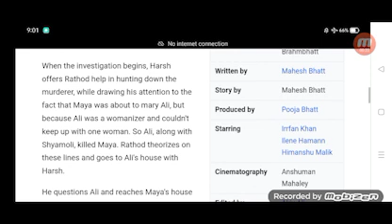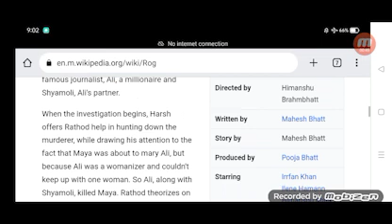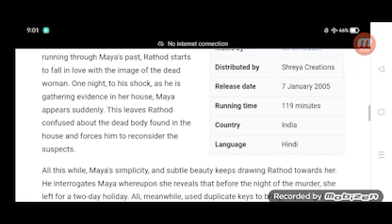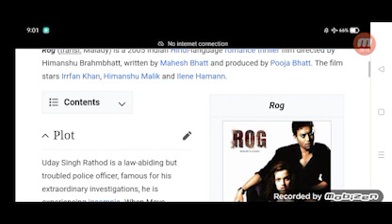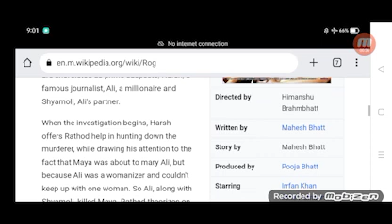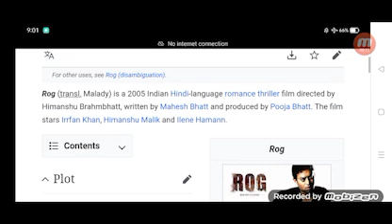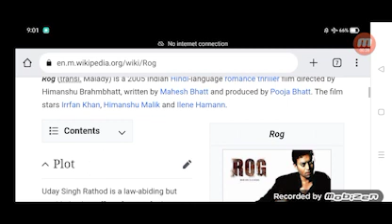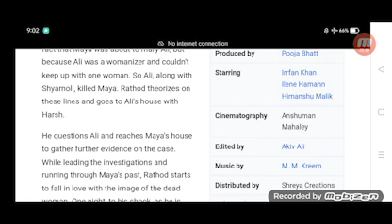Rog Full Movie Review in Hindi / Story and Fact Explained / Irrfan Khan / Ilene Hamann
In this video we will tell you about fact and review of movie Rog.